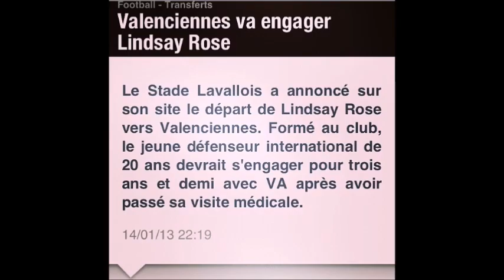Lindsay Rose à Laval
Voici une petite vidéo retraçant les années passées au Stade Lavallois pour Lindsay Rose, défenseur central. J’espère que cela vous plaira !

Artiste : __url_artiste__
Artiste : __url_artiste__